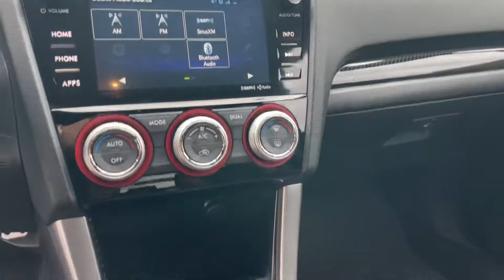2017 Subaru WRX WRX STI Sedan 4D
4-Cyl, Turbo, 2.5 Liter, AWD